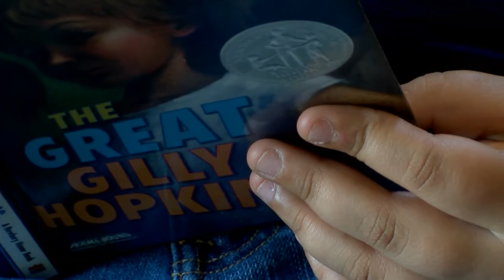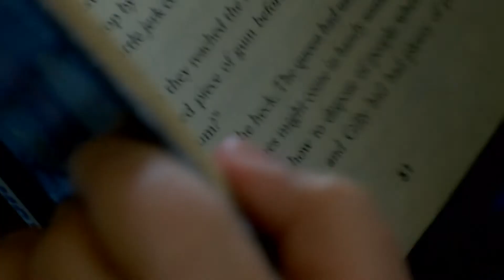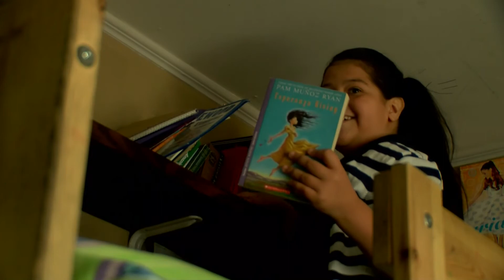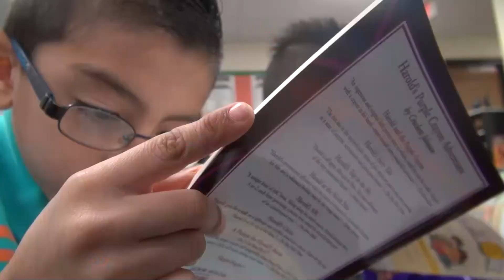First Book Charlotte 2014